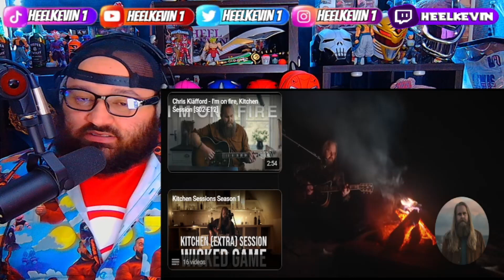CHIS KLAFFORD WEEK Ep 1 | ZOMBI COVER | REACTION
Also for LIVE daily content feel free to follow me on all my social medias.

CHRIS KLAFFORD

Original Artist: Bruce Springsteen